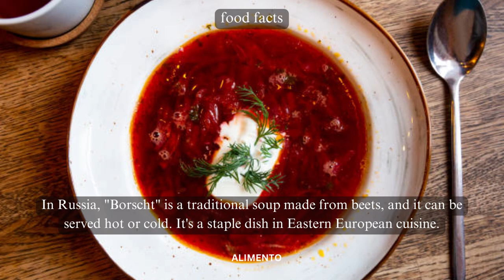💥🤯 Borscht Food Facts Part 25 | Alimento | Explore the Timeless Legacy of Borscht! 💢⁉️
In Part 25 of our Food Facts series, get ready to delve into the rich culinary heritage of Borscht, a classic Eastern European soup. Join us as we uncover the fascinating history, diverse variations, and cultural significance of this beloved dish. From its vibrant colors to its role in Eastern European cuisine, this episode promises to take you on an enriching exploration of Borscht! 🍽️🌿

🎥 This episode will guide you through the origins of Borscht, showcasing its deep connection to the cultures of Russia, Ukraine, and beyond. As we explore the cultural nuances of Eastern Europe, you'll gain insights into how Borscht has become a symbol of both flavor and heritage, adding warmth to family tables and celebrations. 🇷🇺🇺🇦🍴

🍃 Experience the unique blend of flavors and ingredients that make up Borscht. From its beetroot base to its hearty ingredients, each spoonful tells a story of culinary tradition and regional diversity. Whether you're a seasoned food enthusiast or simply curious about global cuisine, this episode offers a window into the captivating world of Eastern European gastronomy. 🌍🍲

From traditional treasures to modern delights, our channel is your passport to savoring the diverse tastes that make up the culinary world. 🍴🌍